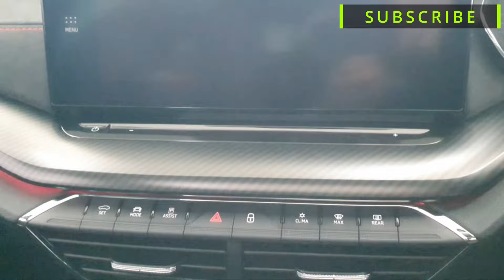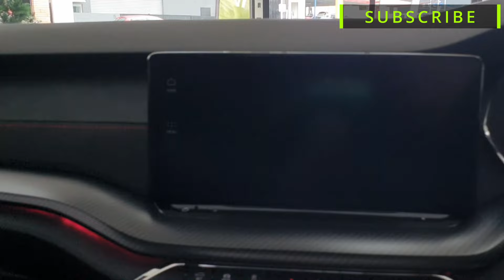SKODA Octavia RS Wagon 2023 - Exterior And Interior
SKODA Octavia RS Wagon 2023
Torque   370Nm
0-100km/h   6.7s
Fuel     50L Petrol
Fuel Economy Combined    6.8L/100km
Tyre    225/40 R19
Length          4702mm
Width            1829mm
Height           1405mm
Wheelbase    2681mm
Boot/Load     640L
Made in      CZECH Republic

Music